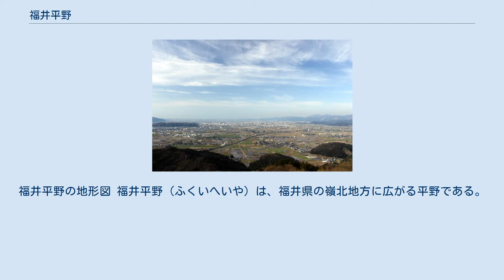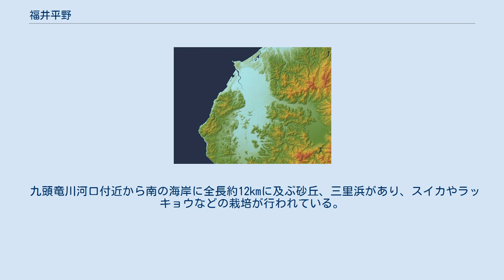福井平野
福井平野の地形図 福井平野（ふくいへいや）は、福井県の嶺北地方に広がる平野である。
 文殊山山頂より望む福井平野 県下最大の平野で、面積は福井県全体の4分の1に相当し、県人口の6割近くが住んでいる。
九頭竜川と支流の足羽川・日野川による沖積平野で、南北約40km、東西の幅約10～15kmと南北に長い。
文珠山以南を武生盆地、九頭竜川以北を坂井平野、その中間を狭義の福井平野とも言う。
 古くは東大寺の荘園が広がり、その財源の一翼を担っていた。
 県内の水田面積の半分の約2万ヘクタールの水田が広がる大稲作地帯である。
 九頭竜川、足羽川、日野川の3大河川によって運ばれた土砂による堆積平野であり、平坦で肥沃であるが排水は悪い。
 さらに、九頭竜川は名前にあるように竜のごとき暴れ川であり、水害に悩まされてきたため、日本一と言われるほどの大規模治水事業が行われた。
 あわせて、土壌改良、排水改良も行われたため、長く水稲単作だったが畑作が行われるようにもなり、なかでも六条大麦の作付面積は国内最大級となっている。
 九頭竜川河口付近から南の海岸に全長約12kmに及ぶ砂丘、三里浜があり、スイカやラッキョウなどの栽培が行われている。
また、河口部には福井臨海工業地帯（テクノポート福井）が整備され、河口内側にある福井港は越前がにの水揚げ港として有名である。